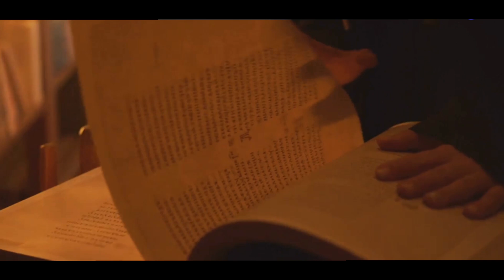कब्रिस्तान का शाप | भूतिया रहस्य और चुड़ैल का अंत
Description:
इस वीडियो में जानिए "कब्रिस्तान का शाप" की खौफनाक और रहस्यमयी कहानी, जहाँ एक डरावने कब्रिस्तान में छिपी हुई प्राचीन चुड़ैल आत्माओं को अपने वश में कर लेती है। तीन दोस्त बिली, लुसी और रोहित, इस शाप को खत्म करने के लिए एक जादुई किताब की तलाश में निकले हैं। क्या वे चुड़ैल को हरा पाएंगे और कब्रिस्तान की आत्माओं को मुक्त कर पाएंगे? जानने के लिए देखें यह दिलचस्प और रोमांचक कहानी।

कब्रिस्तान की भूतिया कहानी

भूतिया रहस्य

डरावनी कहानी

कब्रिस्तान का शाप

हॉरर स्टोरी इन हिंदी

डरावनी कहानियाँ

चुड़ैल और आत्माएं